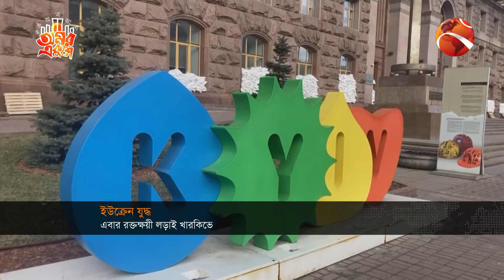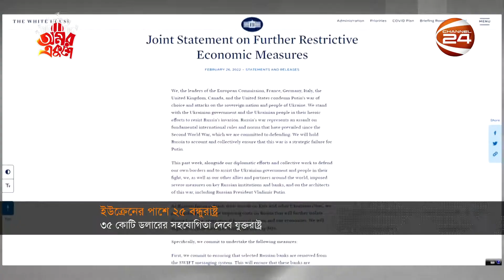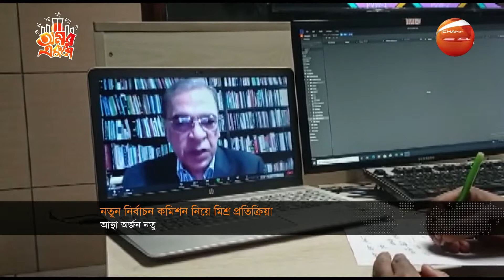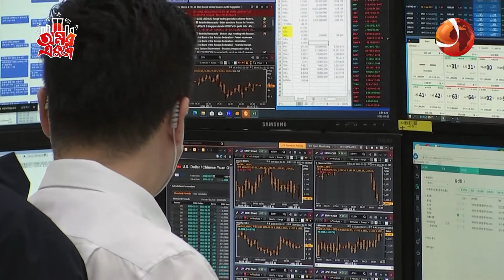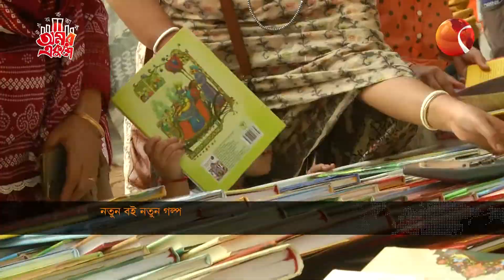সন্ধ্যার খবর | 27 February 2022 | Channel24